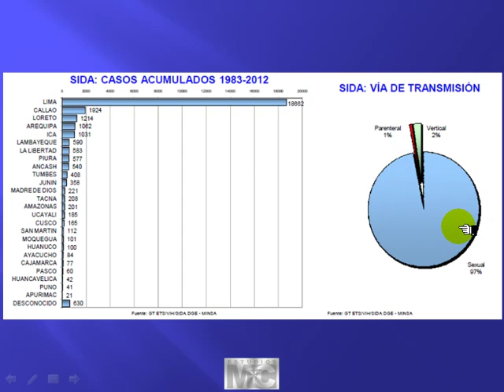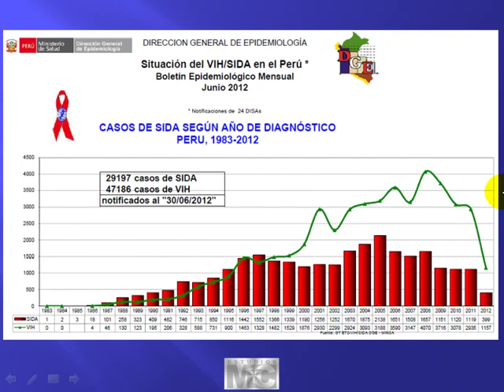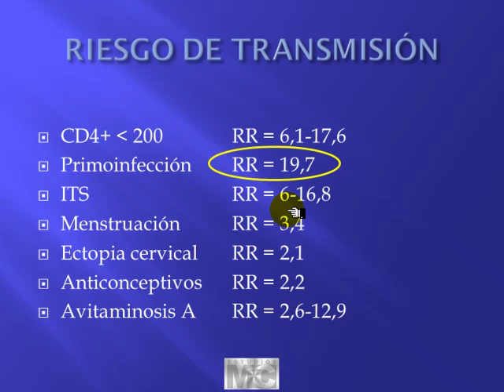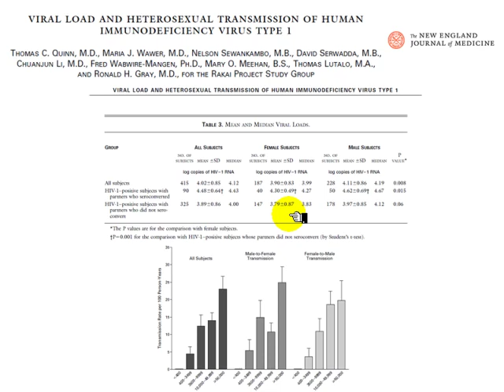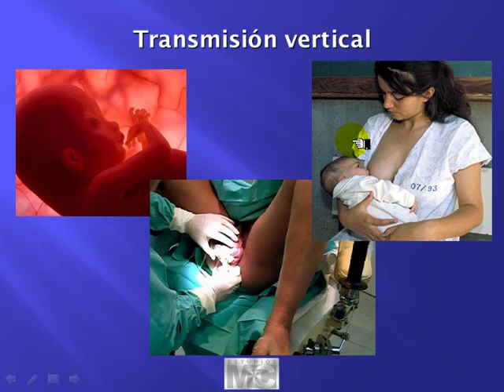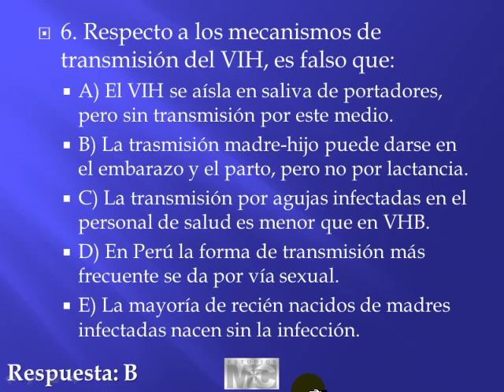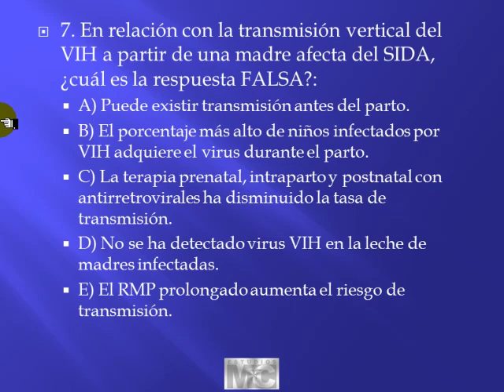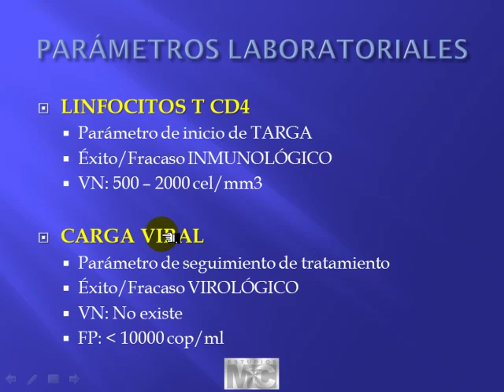CyM infectologia - VIH SIDA 2